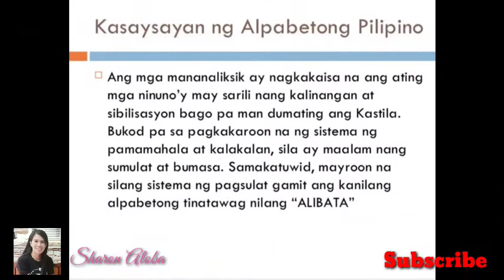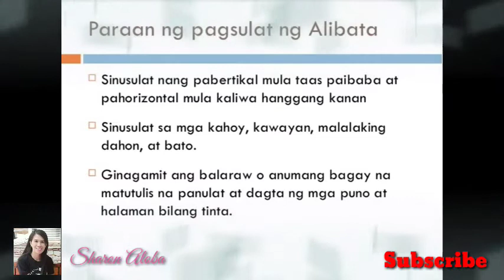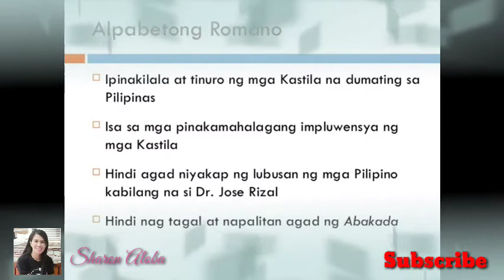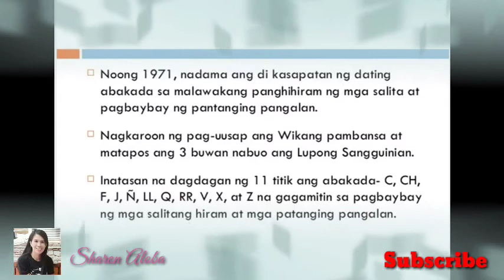Alpabetikong at Ortograpiyang Pilipino